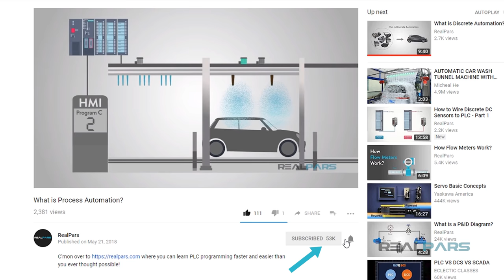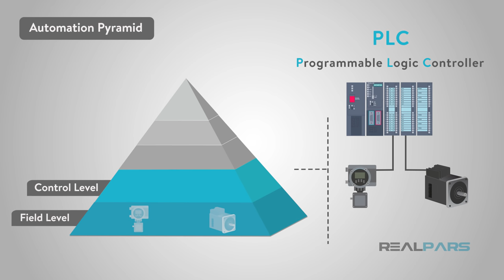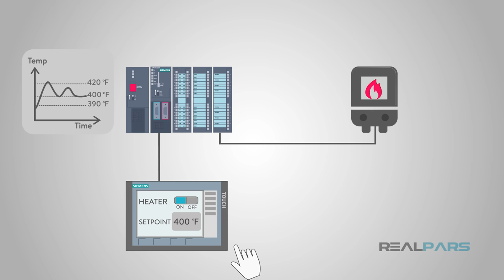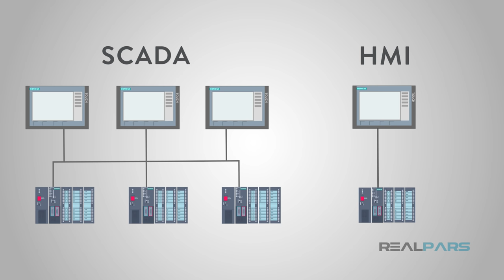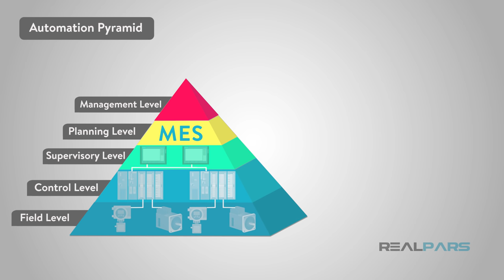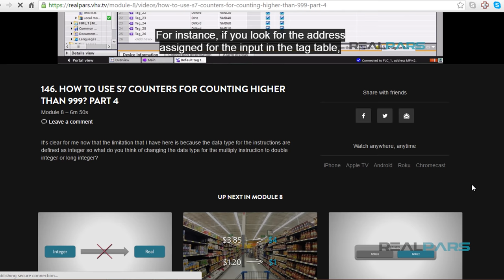What is the Automation Pyramid?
Today, I will try to teach you about the Automation Pyramid. More specifically, the devices used to make up the automation pyramid.

So what exactly is the automation pyramid? It is a pictorial example of the different levels of automation in a factory or industry.

It also serves as a visual example of how technology is being integrated into industry. So let’s take a closer look and try to break the pyramid down.